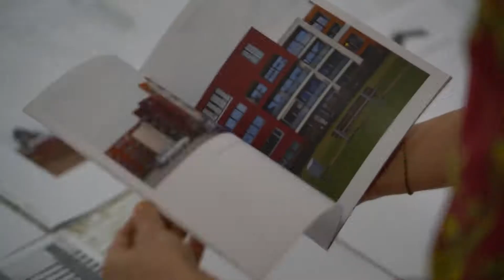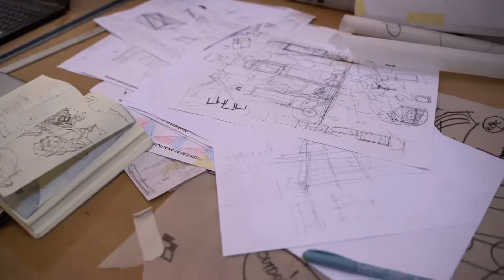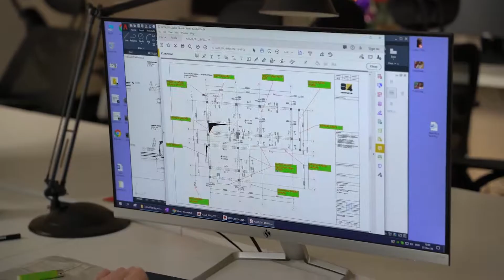არქიტექტურის საბაკალავრო პროგრამა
🔵 ილიაუნის ტექნოლოგიის სკოლის არქიტექტურის Პროგრამები სტუდენტებს აბსტრაქტული, კონცეპტუალური, ანალიტიკური აზროვნებისა და საკუთარი გადაწყვეტილების არგუმენტირების უნარებს უვითარებს.

✏📐 პროგრამების ძირითადი კომპონენტია სახელოსნო - პროექტირება, რომლის ფარგლებშიც სტუდენტები, უნივერსიტეტში სწავლის პერიოდშივე, იღებენ რეალურ არქიტექტურულ პროექტებზე მუშაობისა და მომიჯნავე დარგების სპეციალისტებთან თანამშრომლობის გამოცდილებას.

🏗 არქიტექტურის მიმართულების ლექტორები და სტუდენტები პროგრამის სტრუქტურაზე, მეთოდოლოგიაზე, დასაქმების შესაძლებლობებსა და მიმდინარე პროექტებზე გვიზიარებენ ინფორმაციას.